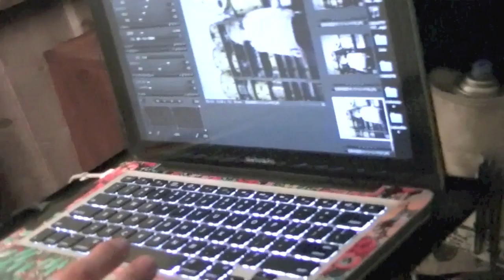【333music mook】『Motto2〜vol.9〜』spot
333music　presents【アーティスト・ミクスチャー・マガジン】
『Motto2～vol.009～』(もっともっと)
■2015年1月31日発売■
【巻頭特集】(52頁)
◆大槻ケンヂ【筋肉少女帯】 × seek【Mix Speaker’s,Inc.】
【巻末特集】(52頁)
◆DEN【ZIGZO,test-No.】 × Ni～ya【NIGHTMARE】
【スペシャル対談】
◆LEVIN【La’cryma Christi】 × the LOTUS
　撮影：幸樹【ダウト】
◆RYO【defspiral】 × TSUKASA【THE MICRO HEAD 4N’S】

【定価】特別価格：1900円　‹税込,本体価格；1760円›
【仕様】132P(通常版より8ページ増)
　　　　※オール・カラー(モノクロ･テイスト写真あり)
　　　　※付録：ポストカード4枚セット【アーティストのコラボ写真×4種。A、Bの2タイプ有】
【 先行予約受付：2014年12月24日,0:00　～ 2015年1月3日,23:59 】
　★2大先行予約特典：●ポスカ 1枚(付録A,B-typeとは別バターン)
　　　　　　　　　     ●プレゼント応募資格(寄書きサイン色紙ほか)
【 一般通販受付：2015年1月24日～, 0:00～ 】
(通信販売)にて。